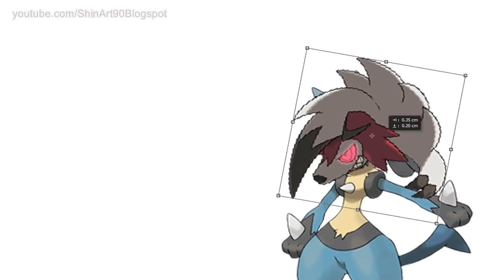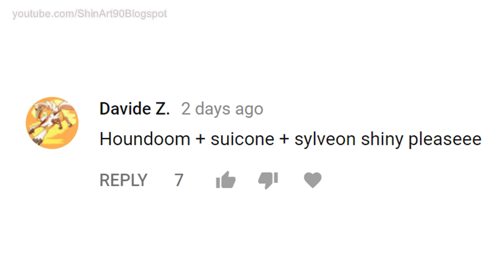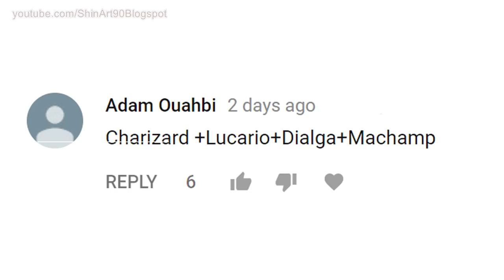You must watch this ! Amazing Pokemon Fusion Requests #175.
Thank you for supporting us all the time. In the future we will have many surprises for you.

1. Make It Rain - Johan Borjesson

2. Late Nights - Johan Borjesson

3.  Flawless - Daxten.

4. Flashing Lights - Daxten.

5. Christmas Time 20 - Gavin Luke.